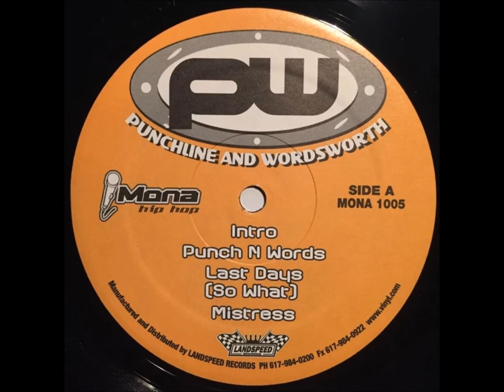Punchline & Wordsworth - Mistress